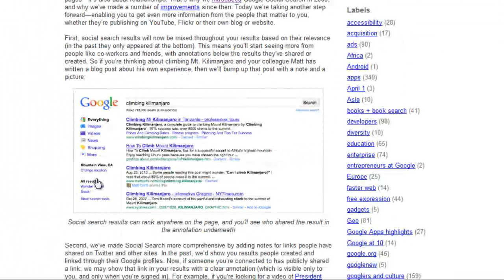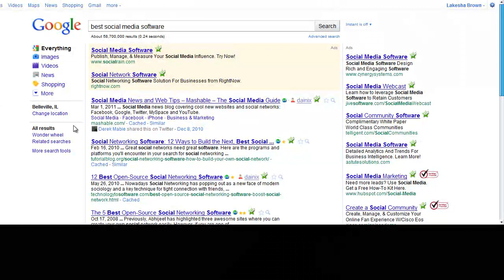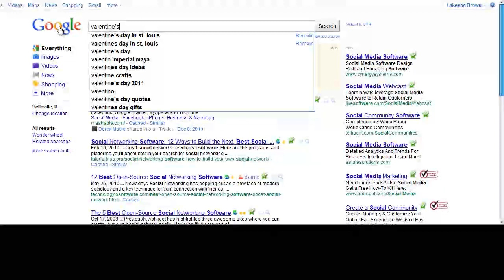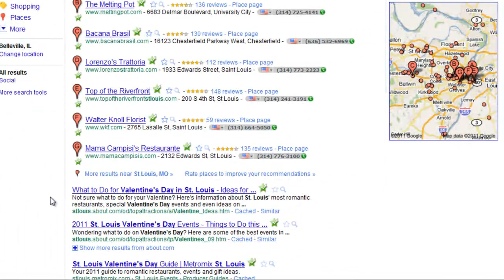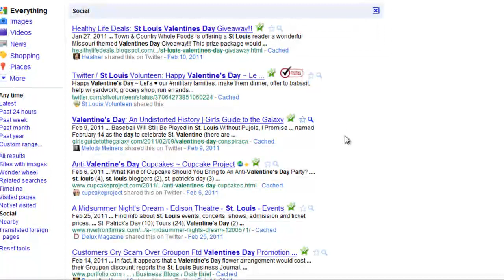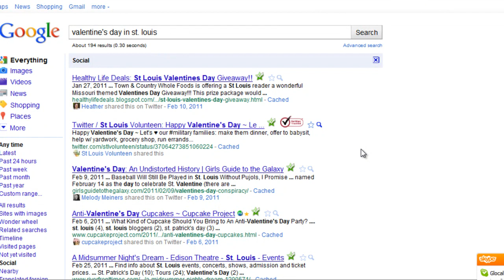Is Google's Social Search Killing SEO? Feb '11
Have you heard the news?  Google has now fully integrated Social Search into its search results! This video gives you a quick look into the new Google's Social Search and how

Well, on February 17, Google integrated social seearch with its standard search results, meaning the search results will display related entries from your friends and peers in your social networks -  if you are logged in to Google that is.

If more search results are going to be from social networks and integrated directly into the organic listings, then less time, money, and energy is needed to websites optimize for search engines.

In a recent interview I noted that people do business with people.

You need to start leveraging social media and using it more effectively. If I had to pick between SEO and SMO (social media optimization), SMO wins in my book hands down. Besides, I'd rather be social which is a more proactive, engaging experience. :-)

Engagement has never been more important!